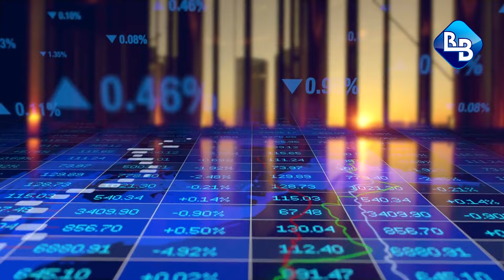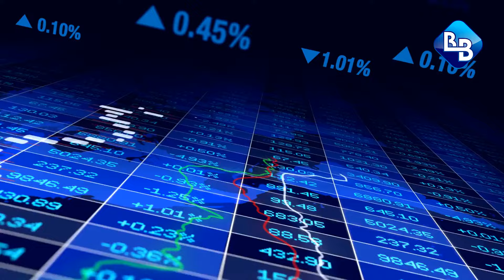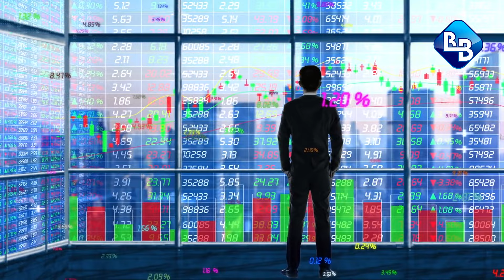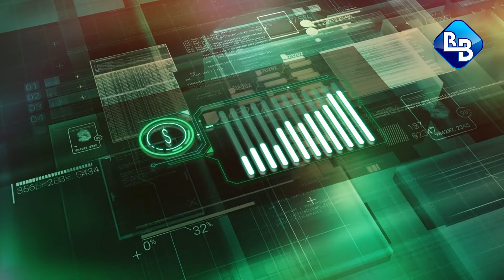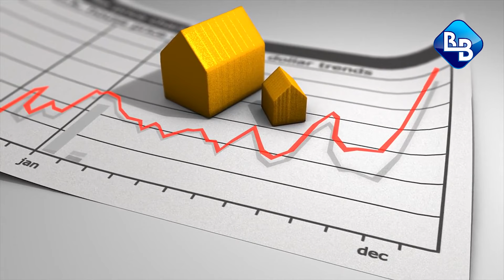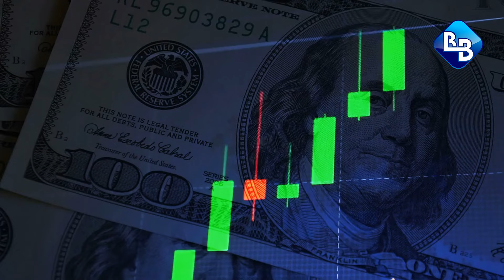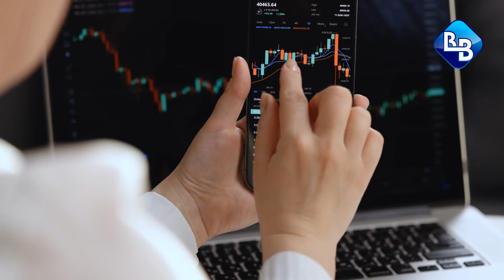Warren Buffett: Encuentra Una Manera de Ganar Dinero Mientras Duermes o Trabajarás Hasta Que Mueras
👉 Recibe 1 Accion GRATIS si abres una cuenta de IBKR a través de este enlace